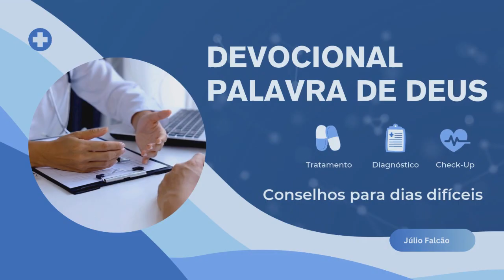Pastor Júlio Falcão | Conselhos para dias difíceis!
/ pastorjuliofalc..  .

 / juliofalcaop..  .